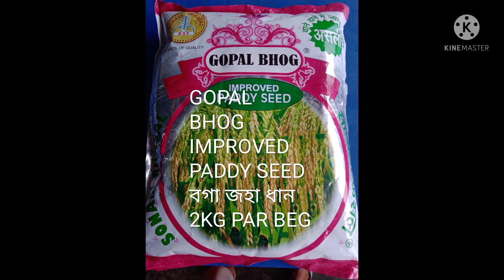Paddy Seed Farmer technical video assam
Paddy Seed